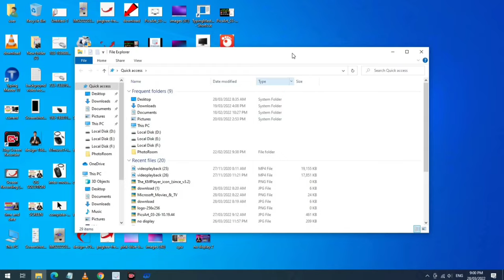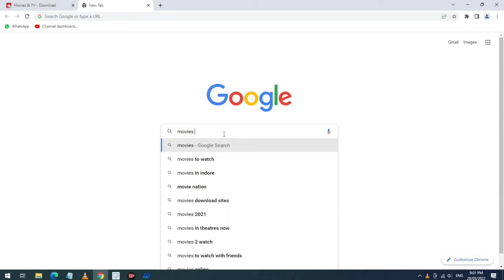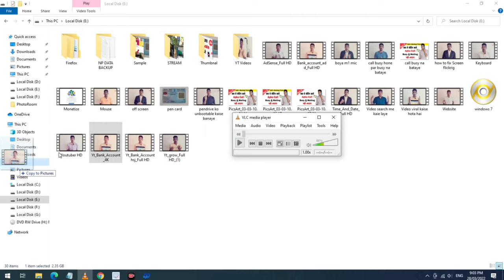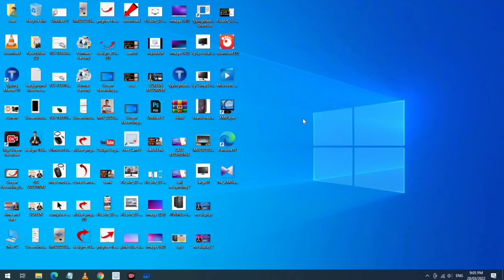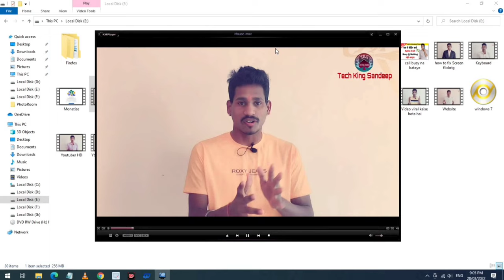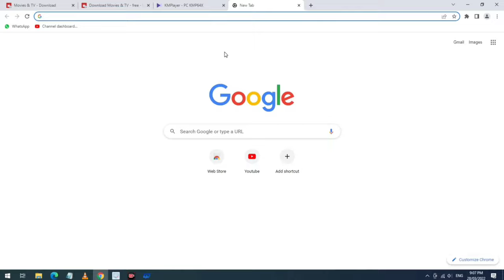Best player for pc | best video player for windows | top 3 free media players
अगर आपके मन मे कोई सवाल है तो जरूर कॉमेंट में बताइये और वीडियो को लाईक चैनल को सब्सक्राईब करके घंटे को जरूर दबाइए |

About this video - Dosto aaj ke is video me mai apko bataya hu computer and laptops ke liye top 3 free media players
pc and laptop ke liye best player jo bilkul free hai jaise vlc player the kmplayer movies tv player aur in sabhi player ke features bataya hu
Username👉🏻 sandeep_patel72
Instagram Id Link 👇🏻
Username👉🏻 Tech king sandeep
Facebook Id Link 👇🏻
Username 👉🏻 TechKingSandee3
Twitter Id Link   👇🏻

best video player 2022
top 3 video players for pc
best video player for pc in hindi